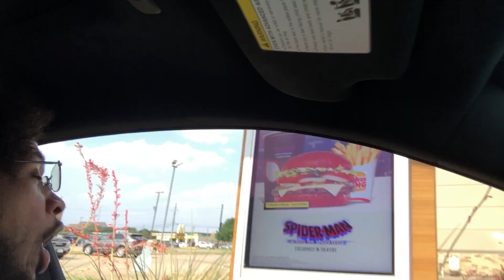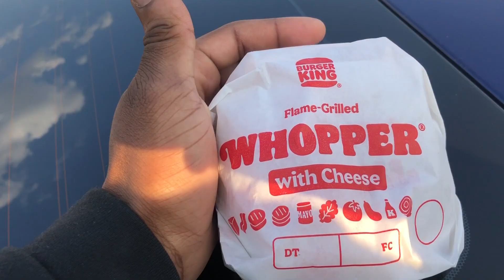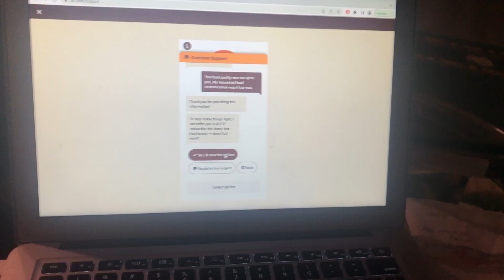How to get free food at Burger King